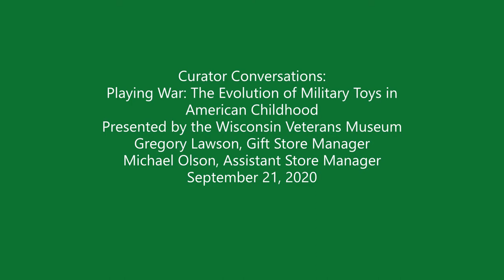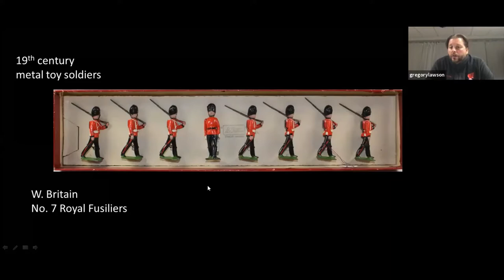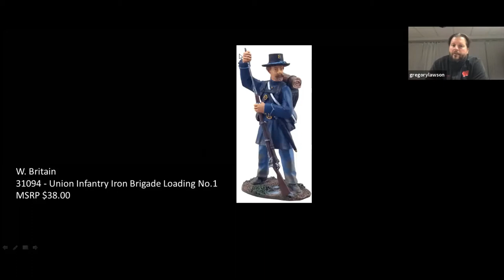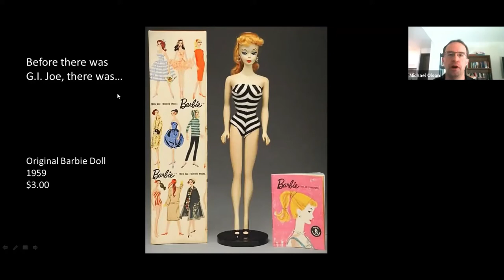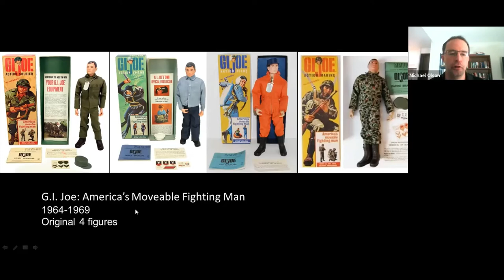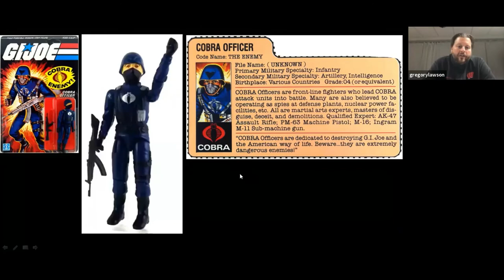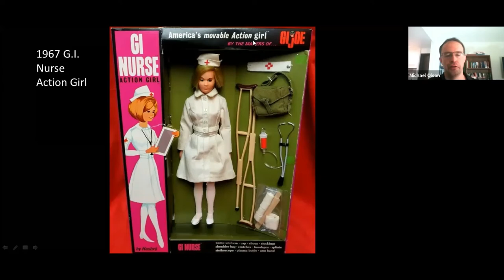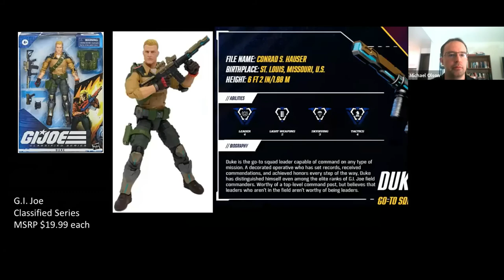Curator Conversations: Playing War: The Evolution of Military Toys in American Childhood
Join Wisconsin Veterans Museum staff Greg Lawson and Mike Olson for an entire discussion about the evolution of military toys in the American childhood from the tin soldiers of the 19th Century to the video games of the present. How military toys have affected the play of children, and how the play of children has affected the toys available will be explored.